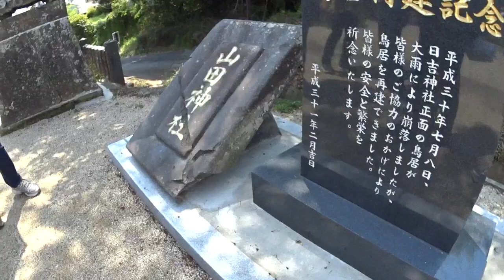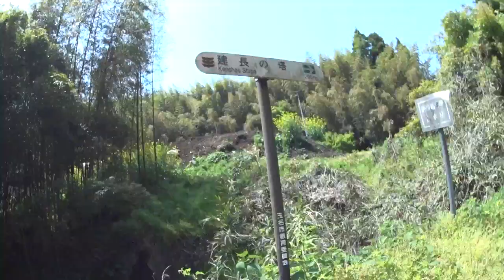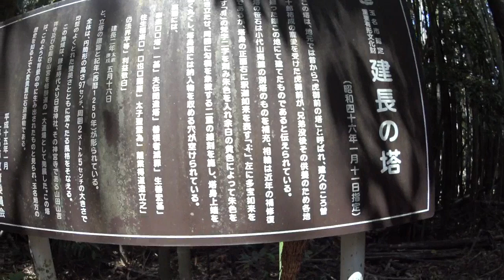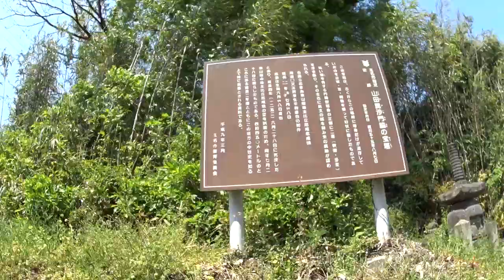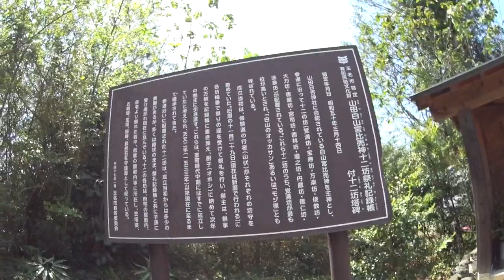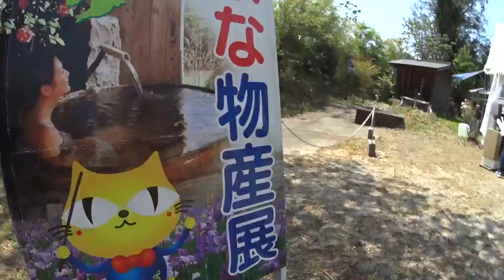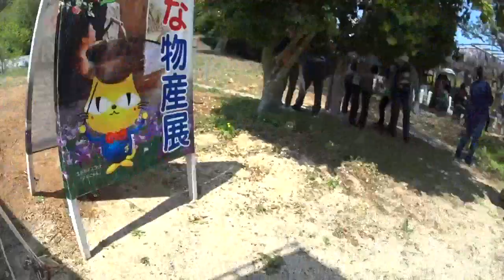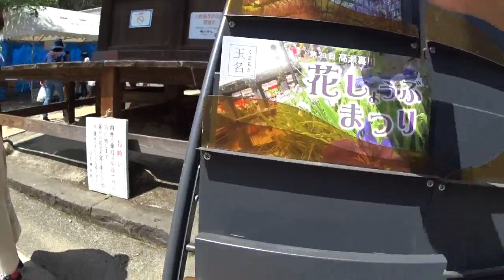CBナナハンで行く玉名市 山田の藤と史跡を爺さんぽ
説明
この間桜と騒いでたのに、もう藤の花の季節ですよ。ネット新聞で見て、やってきました。気になってた史跡も、今回廻ることが出来ました。